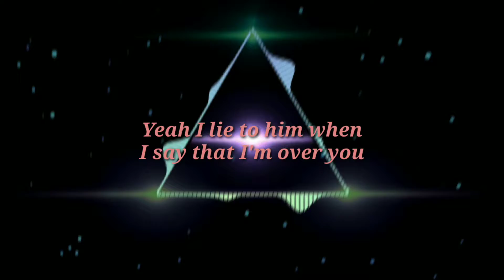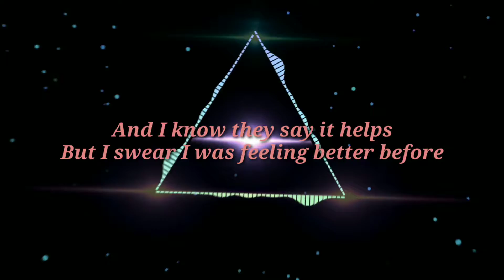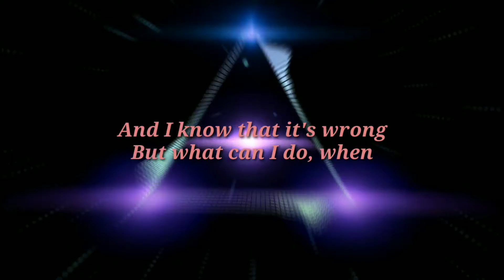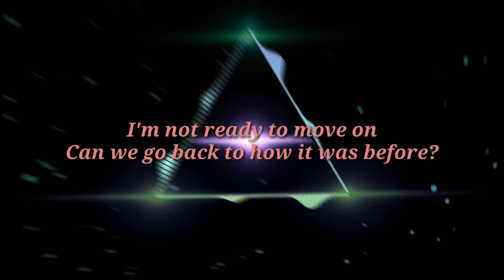Miss You More(LYRICS) by Sophia Angeles